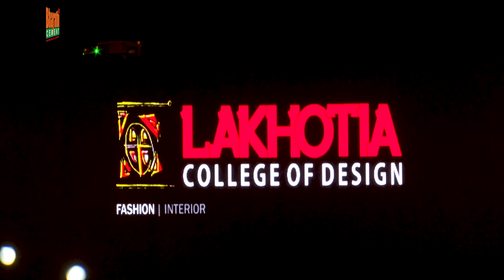Lakhotia College Of Design Presents Evolve Kids Fashion Show & Freshers Party 2023 | Hybiz tv